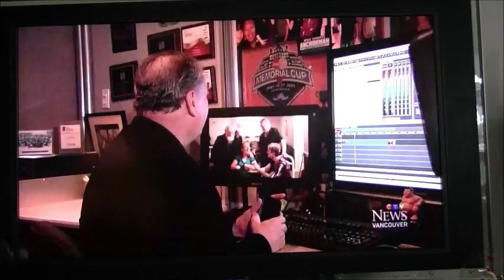Mike McCardell 12052015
Love Train the story and Love Train the song - Mike McCardell story on Dec 7 2015 at Thora's CD release party Dec 5 2015 Check out and search for "More Than DNA" by Thora Rogers